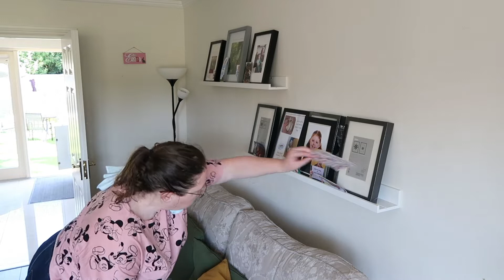FINALLY GETTING RID OF THE EXERCISE BIKE | CLEANING THE LIVING ROOM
I'm back with another cleaning video. Today I finally got rid of the exercise bike that has been in my living room for 2 years. Come along and clean with me. Thank you, thank you, thank you to everyone for watching, commenting and following along with this challenge. I am truly grateful for your support.

My Etsy Shop (cash envelopes)

Amazon UK
Amazon US